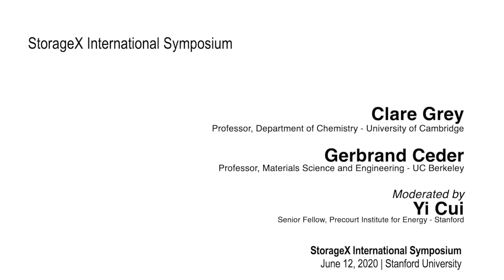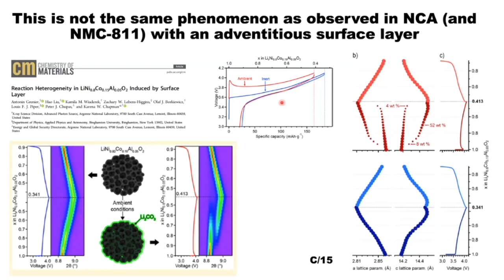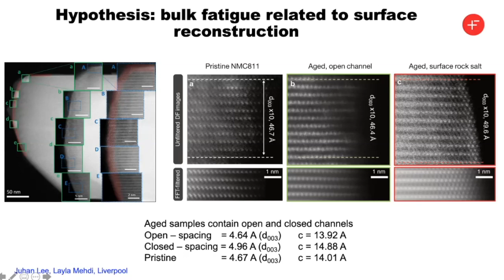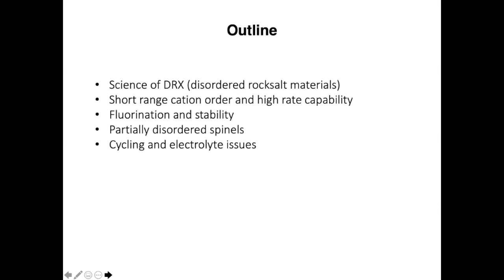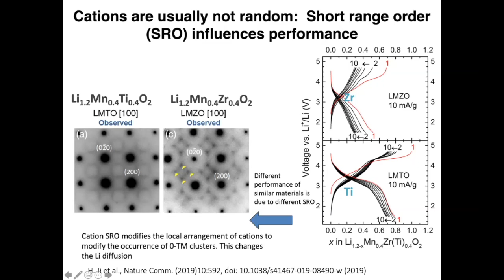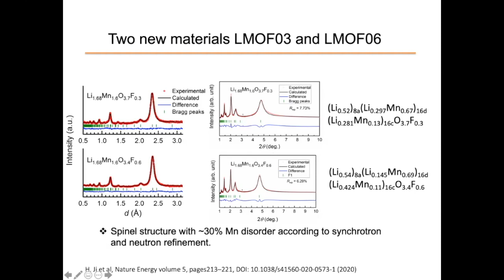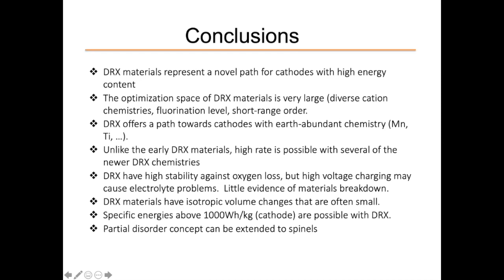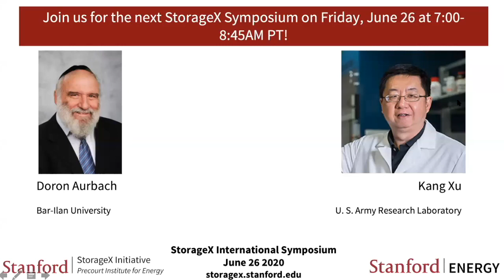From NCA to NMC-811; Rocksalt cathodes | Clare Grey; Gerbrand Ceder | StorageX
Join Stanford StorageX for an interactive symposium series on the latest advances and breakthrough research in energy storage every Friday.

Global experts will cover materials, devices, systems, theory, simulation, and economics across the spectrum of energy storage applications – from electronics and EVs, to backing up the grid and renewables.
The series, hosted by StorageX faculty co-directors Yi Cui and William Chueh, is free and open to all.

This week's StorageX International Symposium will feature Prof. Clare Grey, of the University of Cambridge, speaking on "From NCA to NMC-811: Structure, Dynamics and Degradation;"
and Prof. Gerbrand Ceder, UC Berkeley, presenting "High performance disordered rocksalt cathodes as novel chemistries for Li-ion batteries."

Originally broadcast Friday, June 12.